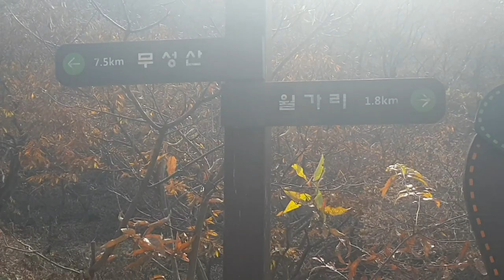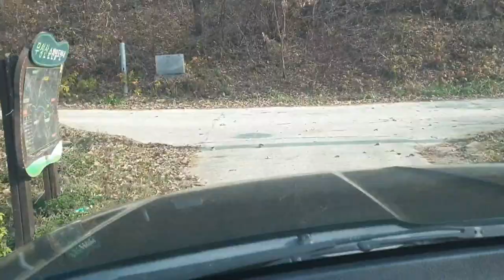천안,아산오프로드,공주오프로드offroad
공주 무성산 임도를 다녀왔습니다. 순정형4륜구동으로 오프로드 갬성을 조금 느낄수 있는 장소였습니다.